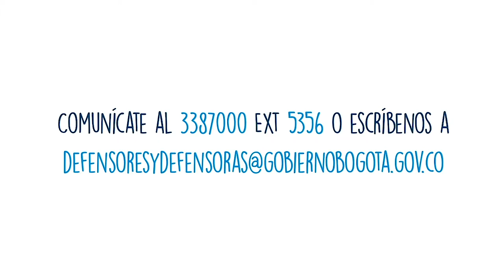Defensores y defensoras de derechos humanos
Muchos defensores y defensoras de derechos humanos pueden vivir en tu comunidad y tal vez no lo sepas. Son personas que trabajan por tu barrio; se preocupan por el entorno, por sus vecinos o por los más vulnerables, sin importar cual sea su profesión u oficio